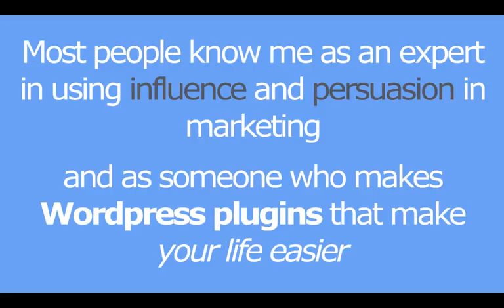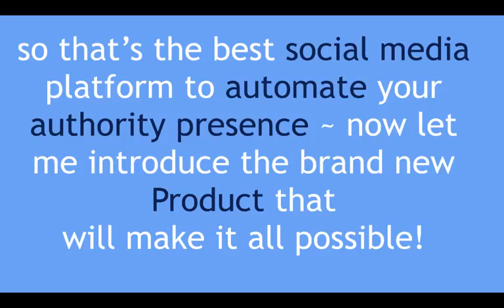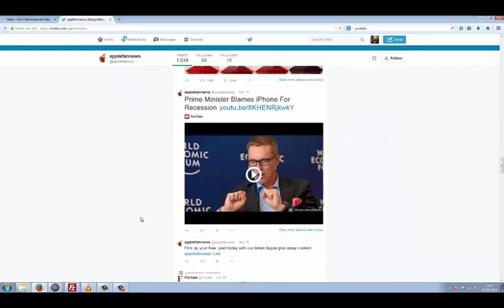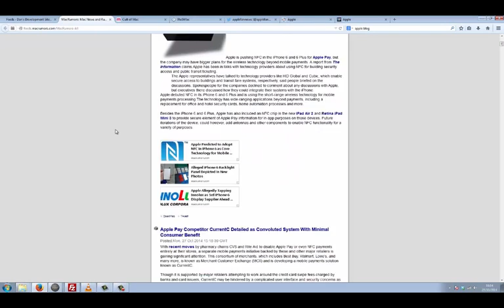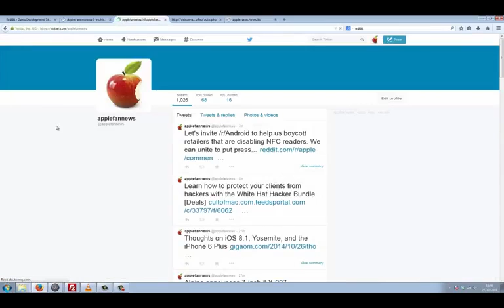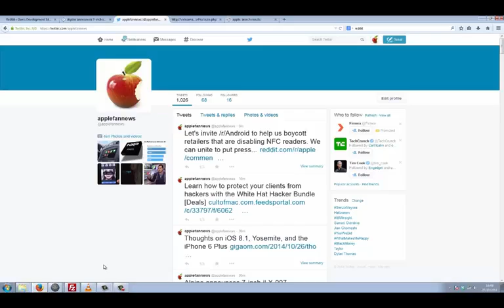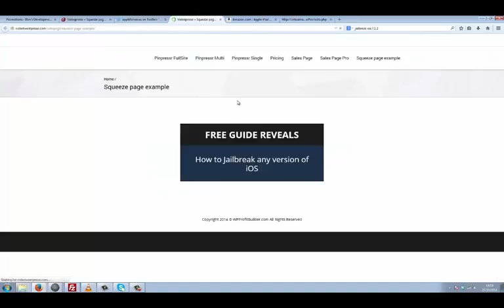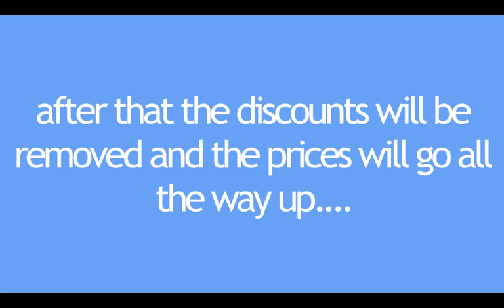VideoTweetPressr Review - VideoTweetPressr Demo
The new VideoTweetPressr WordPress Plugin …and this is perhaps the most cutting edge strategy I have ever seen… Calling it a plugin hardly does it justice

VideoTweetPressr is a fresh, unique, never been seen before WordPress tool that’s going to revolutionise the way you use Twitter!

Twitter gives you the ability to capture prospects attention & drive them to your websites.

But that; whilst amazing, is not what this plugin is really all about.

This unique plugin lets you build Authority Twitter Feeds …automatically!

Imagine that…

Curate Video from Youtube and more!
Send new targeted traffic to your sites!
Unique Curation for Twitter
Use RSS Feeds to publish tweets
Watch your new Twitter niche accounts build themselves!
Reweets on autopilot based on hashtags
Reweets on autopilot based on keywords
Reweets on autopilot based on @names
Get attention from the millions of active users…
Comes with a choice of license to suit your needs
Full training & support included!

You might hear people say “I’ve never seen anything like it before” but on this occasion, they are RIGHT!

VideoTweetPressr really is a completely unique cutting edge plugin.

It’s an incredibly powerful marketing tool for any line of business.

You SIMPLY have to watch the video and see what this does!